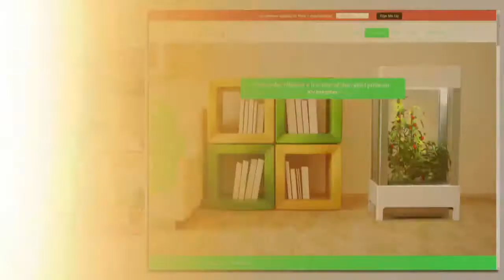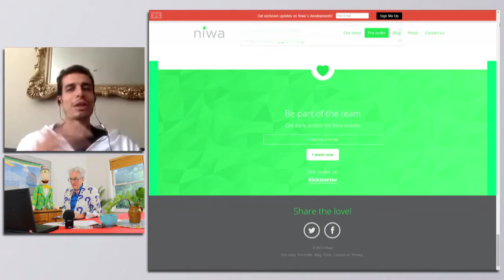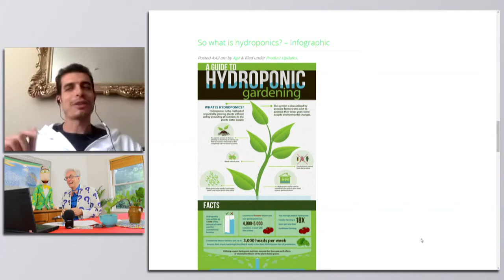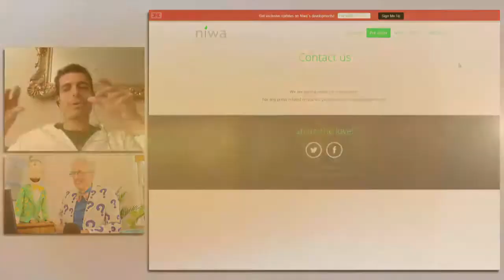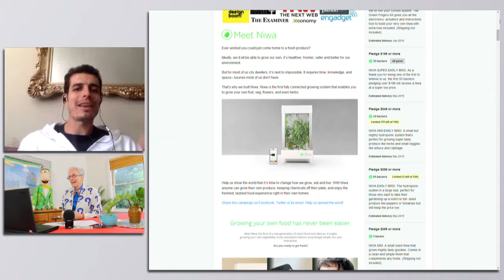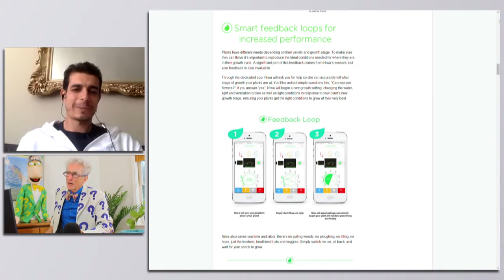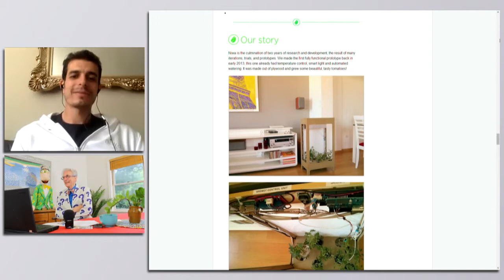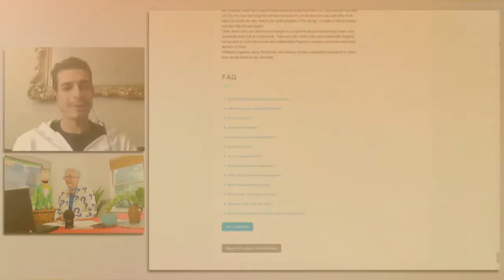Get $120,000 from Internet to Show People How to Grow Food Indoors With No Dirt and A Smartphone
Matthew Lesko of interviews Javier Morillas of about the world's first smartphone-controlled growing system, Niwa. It allows you to grow fresh fruits and vegetables indoors with the assurance of healthy food without worrying about dirt or a degree in horticulture.